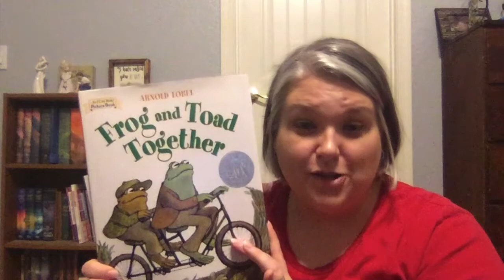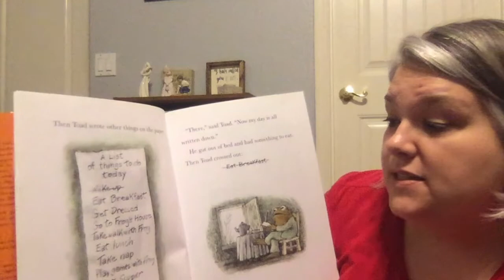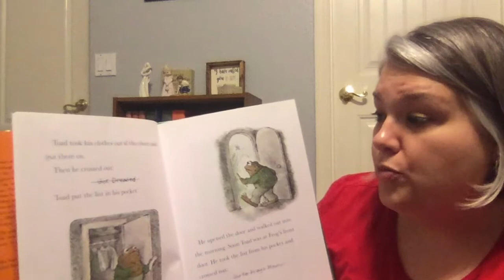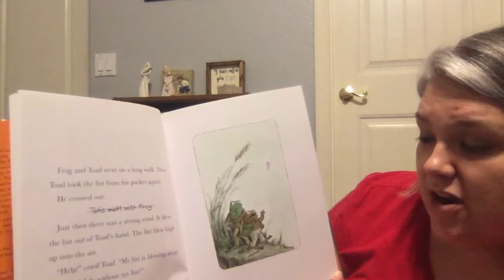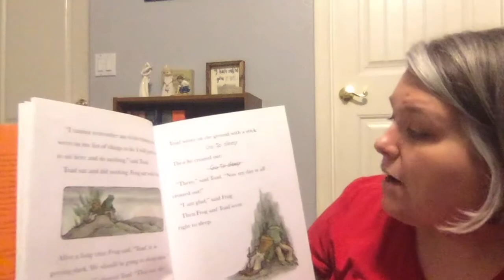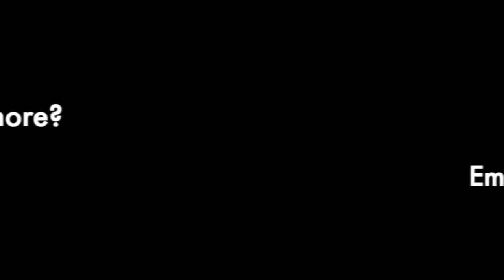Frog and Toad A List